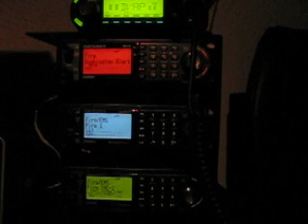Uniden Bearcat BCT15 and BCD996XT during a storm!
This was during an intense thunder storm a few months ago. I recorded this with an old camera so the resolution is terrible but you can make out the traffic on the repeaters. All three units are fed by an Astin Ferret 8 band antenna with a 20db LNA at the base of it, and 50' of FSJ4-50B Heliax. That might be considered OVERKILL but I hear everything from Low Band to 1GHz very well!